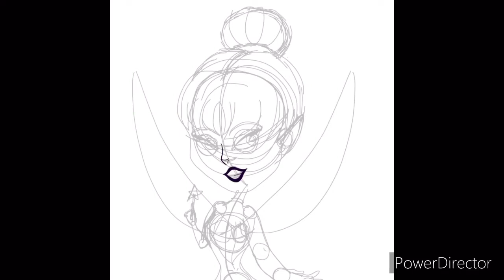IbisPaint X Speed Draw - Fairytale Dreams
I made this drawing to try out a shading technique I learned from Lavender Town on the do’s and don’ts of shading.

Music used in this video : Koven x Roy - About Me